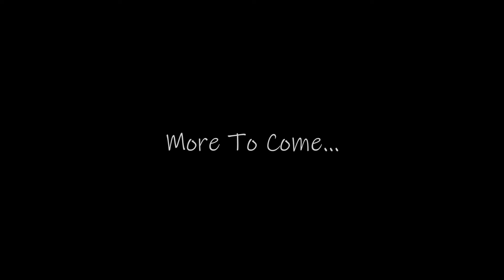She Won't STOP TILL WE ARE DEAD| Invitation To Fear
HONK! HONK!

Welcome to Goose Gang Gaming. This channel attempts to capture fun moments between friends and also great stories from many types of genres. Goose Gang Gaming wishes to give you a warm welcome to INDIE HORROR where Jared and William play indie horror games with a intent to be scared out of our pond. Indie horror has always been a fascination for member Jared and he attempts to find the best indie horror for William. Overall Some games are great. Others not so much but we love all games equally.

HONK HONK